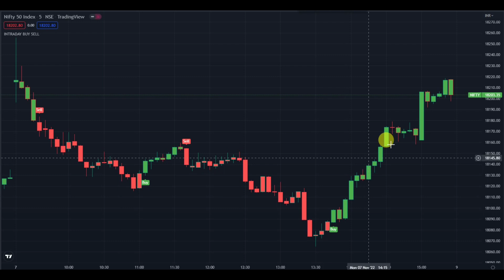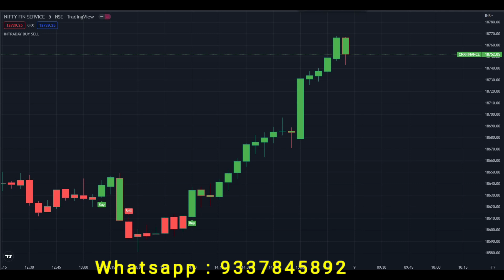Intraday Buysell Indicator best for NIFTY, Finnifty and Banknifty#A village trader#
: Description :
well come you all to my Youtube Channel, here I will be providing latest stock market techniques and strategies that could help you earn good profit daily basis.
हमारे साथ LIVE ट्रेड और LIFETIME जुड्ने के लिए नया DEMAT अकाउंट नीचे दिये गए लिंक पे  Upstox का ओपेन करें :
Share market Intraday trading have large potential rewards and also it is large potential risk. You must be aware of the risks and be willing to accept them in order to invest in the futures and options markets. Please you note that : I am not a SEBI registered. I cannot guarantee the accuracy of any indicator or strategy. It is very important to do your own analysis before making any investment based on your own personal circumstance.